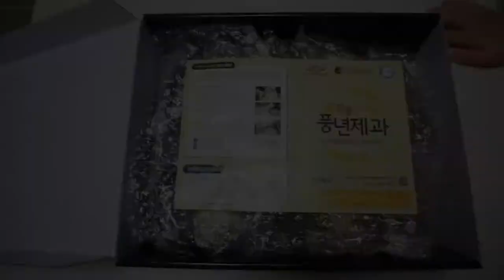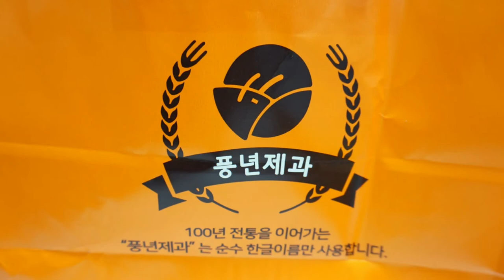전주 초코파이 택배 풍년제과 붓세 팥맛영양갱 수제초코파이 신제품 후기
전주에서 유명한 초코파이를 택배로 받아보았어요😆😆😆
풍년제과 혼합세트인데, 종류별로 두개씩 들어서 저희 가족이 잘 먹었네요😋😋😋
이번에 나온 수제초코파이는 꾸덕꾸덕하고 초코맛이 더 진한데도 많이 달지 않아서 좋더라고요❗❗❗